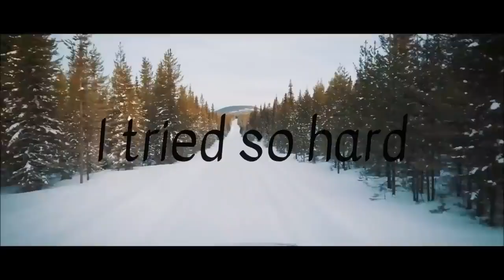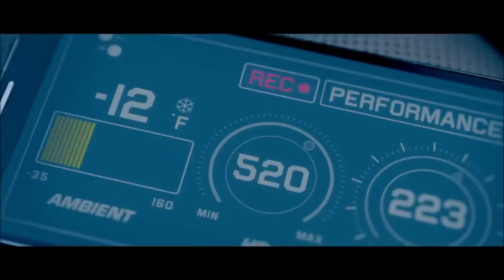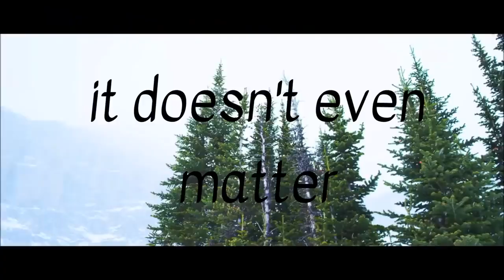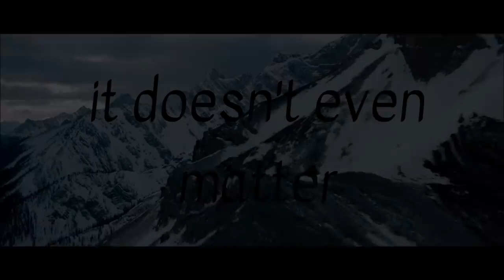Linkin Park - In The End (Music Video Lyrics 🎵🎶)